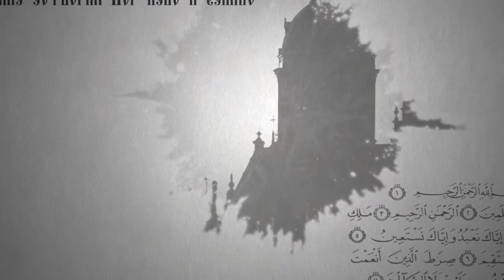Вопросы о религии: Отношения между молодыми до и после брака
На предстоящей неделе 14 февраля будет праздноваться День всех влюблённых. Да, это не религиозный праздник. Однако мы решили спросить у священника: Какие отношения должны быть между молодыми до брака и в браке? Должны ли они испытывать друг к другу чувство любви? На эти вопросы ответит протоиерей Николай Архангельский, ключарь Свято-Богородице-Неопалимовского кафедрального собора г. Ульяновска.